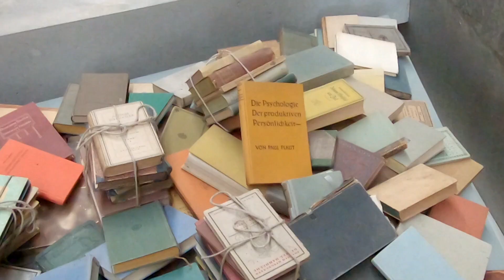Am Gedenktag an die Reichspogromnacht ein klares Zeichen gegen Antisemitismus setzen - Bayern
Besonders am 9. November gedenken wir der Opfer der Reichspogromnacht. Dieser Tag muss uns allen Mahnung sein, sich für eine freie und pluralistische Gesellschaft immer wieder aufs Neue einzusetzen. Auch Staatsminister für Wissenschaft und Kunst Bernd Sibler gedachte während seiner Delegationsreise mit bayerischen Hochschulvertreterinnen und -vertretern der Opfer in der Gedenkstätte Yad Vashem in Jerusalem, wo er für die Bayerische Staatsregierung einen Kranz in der Halle der Erinnerung niederlegen durfte.